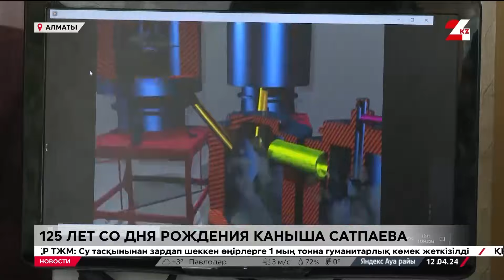Конференция ко Дню науки прошла в Satbayev University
Сегодня в нашей стране отмечается знаменательная дата – 125 лет со дня рождения выдающегося казахстанского учёного, геолога, основателя и первого руководителя Академии наук – Каныша Сатпаева. В крупнейшем техническом вузе страны, носящем имя знаменитого соотечественника, состоялась конференция, приуроченная ко Дню науки, передаёт корреспондент «24KZ».